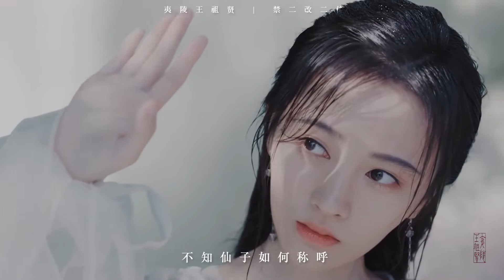[FMV] Bồ Đề Kệ - Cúc Tịnh Y & Các Diễn Viên Khác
(罗云熙 La Vân Hi / 鞠婧祎 Cúc Tịnh Y / 肖战 Tiêu Chiến / 杨幂 Dương Mịch / 鹿晗 Lộc Hàm /文咏珊 Văn Vịnh San)
Nguồn: @王阿賢 cúctịnhy 鞠婧祎 kimngânokii jujingyi kikuchanj kiku 쥐징이 キクちゃん จูจิงย 鞠婧禕 🌼cúctịnhy 鞠婧祎 kimngânokii jujingyi kikuchanj kiku 쥐징이 キクちゃん จูจิงย 鞠婧禕 cuctinhy kimnganokii 🌼